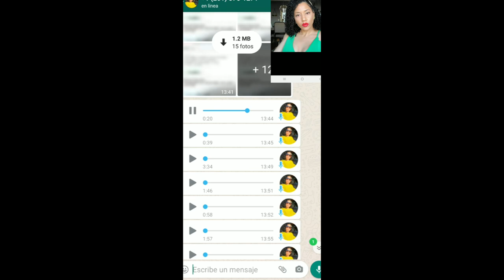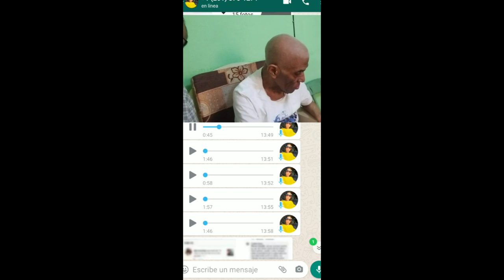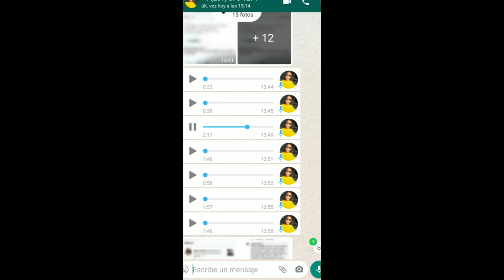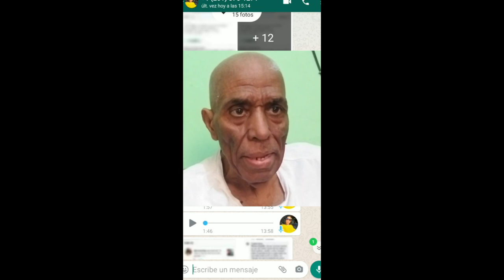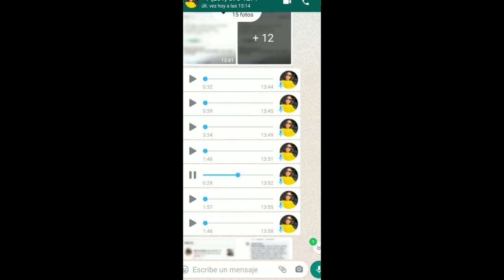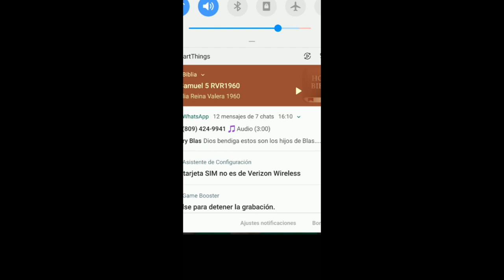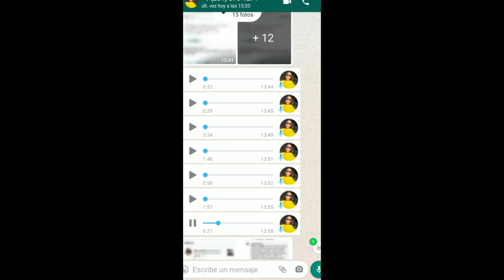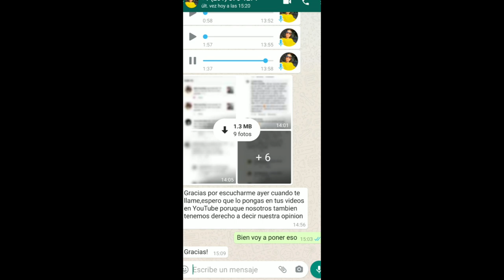Hija de Blas Duran se desahoga Mi papa, dormia en un Mueble y